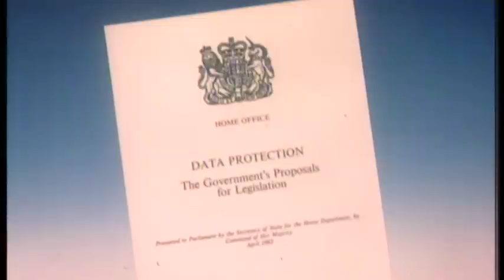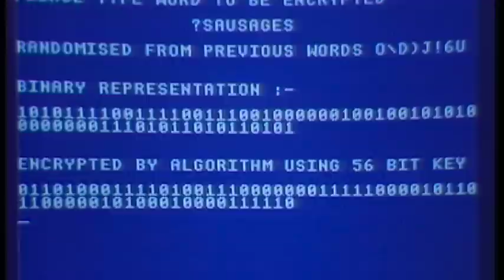Early Data Encryption Software | Tomorrow's World | Earth Science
From 1982, Tomorrow's World takes a look at how early data encryption works when sending messages across the internet.